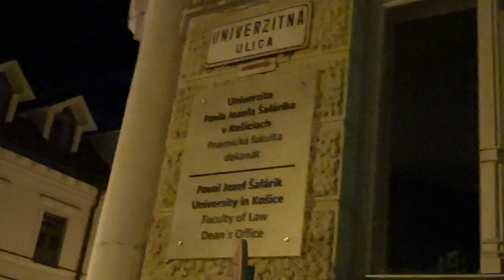Riding through Europe by motorcycle - Kosice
@SpeakMOTO  went on summer vacation 2024
How long will it take you to organize a departure?
This time it didn't take us very long. This is because from the beginning we determined only the days "when and until" we would travel, for the rest, we determined the direction approximately. Poland, Slovakia. Czech Republic. Everything depended on how we we feel, by weather, by mood, what we find on the route. After all, he was on vacation and we needed to feel good, to relax.
So, we packed our luggage for 11 days, we put them in the side boxes and in the box above the BMW and we left in the morning, so we wouldn't catch the heat on the way.
It was quite difficult to get to the Romanian customs with Hungary, the road being full of trucks.
We crossed into Hungary, we went a bit on the highway and then we went out on national roads, which honestly, are not bad in Hungary.
I also arrived on less national roads, they didn't even seem local. there was a farm that had an almost paved road.
We were surprised when we crossed into Slovakia, because we simply didn't go through any customs... which is normal in some countries in Europe...
After crossing into Slovakia, it didn't take us long and we reached the first town where we decided to stop, Kosice.
It rained a little, about 4 km, but enough to wet us quite well.
Kosice, a charming, charming, historic town, with beautiful pubs, restored buildings and narrow but beautiful streets.
The accommodation was very nice, but in none of the countries visited on this holiday did anyone take into account that I was on a motorcycle, everywhere I paid for the parking space just as if I had gone by car.
Well, that's it, but it was nice.
This is the first episode of this vacation.

Original music by Edi Raita.
Cameras: GOPRO, Insta 360, Iphone 14 PRO, DJI drones